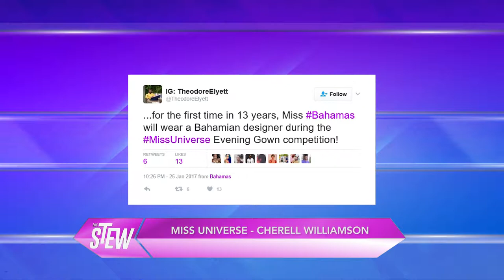The Stew - Season 2, Episode 4: 3rilogy Art!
Airbrunch Junkies' Owner Stefan, Salt Artist Allan and Celebrity Artist Jamaal chat on The Stew about ParticiPAINT and fusing their talents to shift the art community!